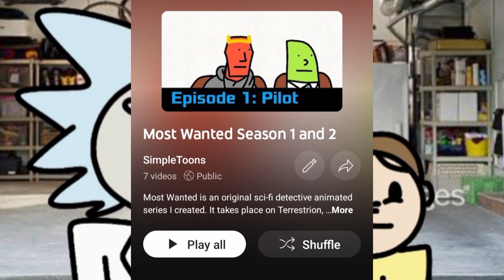Teenage Mutant Ninja Turtles: Mutant Mayhem Looks so Good